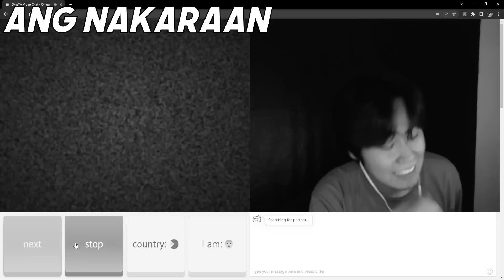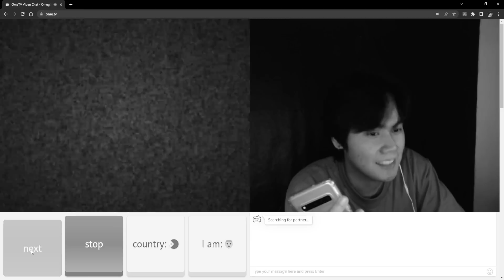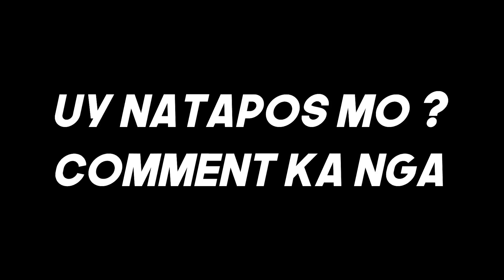TANGGAL ULIT ANGAS KO SAYO YSOBEL PART 2 | LABYU OMETV BAIT MO NGAYON